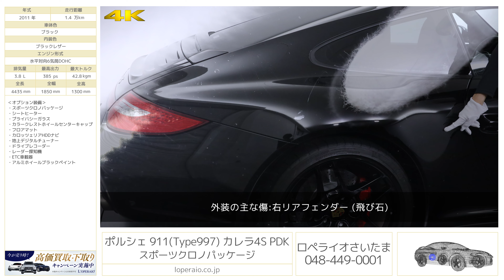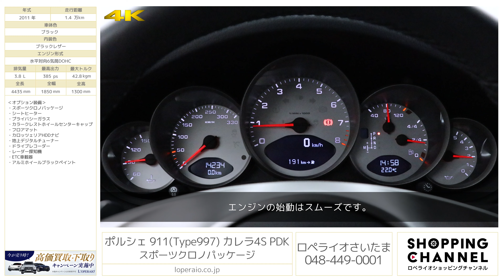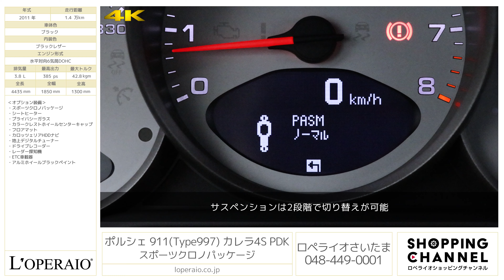ポルシェ 911(Type997) カレラ4S PDK スポーツクロノパッケージ 2011年式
ブラック/ブラックレザー、フロア7AT(PDK)、左ハンドル、ディーラー車、【車検令和6年7月迄】

後期モデルの997カレラ4S PDKが入庫致しました。4Sグレードでは、ターボモデルに準ずるワイドボディが標準となるほか、ダンパーの減衰力を調整する「PASM」、19インチカレラS IIアルミホイールなどが標準装備されます。その他にもポルシェ定番といえる「スポーツクロノPKG」がオプション装備されておりますので走り、リセール共に期待のできる車両でございます。走行距離は14,000kmと低走行を保っており外内装の状態も外装評価4.5点、内装評価Bと申し分ない車状態を保ち、新車時に付属されるスペアキー、保証書、整備記録簿、取扱説明書などは全て取り揃えておりますのでご安心下さい。過去の整備記録もありタイヤも前後左右共に7部山程残っておりますのそのままお乗り出し頂けるコンディションでございます。長年ポルシェを取り扱っている弊社だからこそ入庫が叶ったと言っても過言では無い魅力的な車両です。

・カロッツェリアHDDナビ
・アルミホイールブラックペイント

‹カレラ4S専用装備›
・ワイドボディ
・19インチカレラS IIホイール
・大型ドリルベンチレーテッドディスク、レッドキャリパー
・デュアルツインチューブエキゾースト
・PTM（ポルシェトラクションマネージメントシステムフルタイム4WD）
・メカニカルLSD
・ホワイトメーター

‹主要装備›
PSM（ポルシェスタビリティマネージメント）、3スポークレザーステア/シフト、オンボードコンピューター、カップホルダー、アルミ製サスペンション、ドリルドディスク、4ポットブレーキキャリパー 、アラームシステム、イモビライザー、キーレス

‹主要諸元›
3.8L 水平対向6気筒DOHC、385ps/42.8kgm、全長×全幅×全高mm 4435×1850×1300mm 車両重量 1560kg